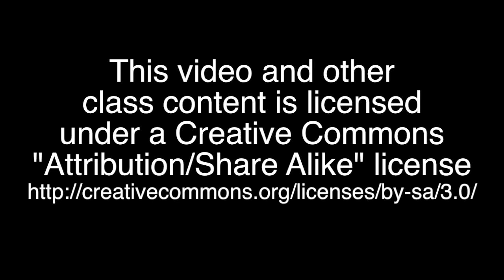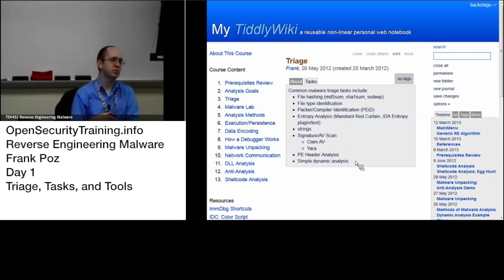Reverse Engineering Malware Day 1 Part 3: Triage, Tasks, and Tools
An email arrives in your inbox: "You have to check out this picture!" It came from your friends address, which you know and trust. It beckons you to open it. Maybe you weren't fooled this time, but it's likely at least one of the 50 other recipients couldn't resist.

As we store more of our confidential information on our computers, from bank account credentials, to company secrets, the reward to risk ratio increases as has the number malware (malicious software) threats. While anti-virus and intrusion detection systems have improved over the years, nothing can substitute a skilled malware analyst when a business needs to understand and mitigate a network intrusion.

This class picks up where the Introduction to Reverse Engineering of Software course left off, exploring how static reverse engineering techniques can be used to understand what a piece of malware does and how it can be removed.

Topics include:
- Understanding common malware features and behavior
- Defeating code armoring and obfuscation
- Signature creation and applying prior analysis
- Dynamic analysis tools and how they can aid static analysis

Before taking this class you should take Introduction to Intel x86 and Introduction to Reverse Engineering Software or have equivalent knowledge.